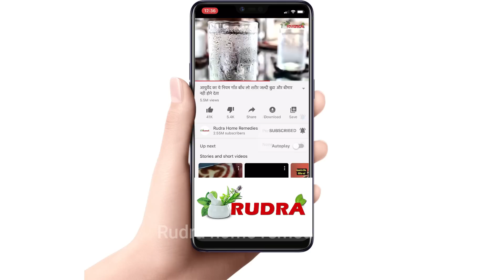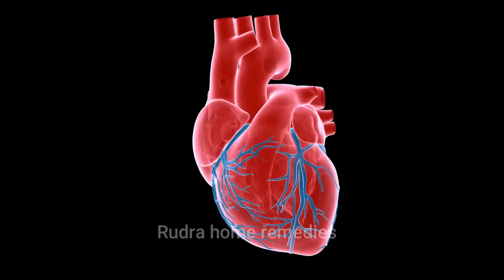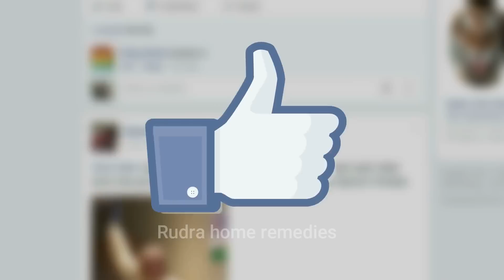गर्मियों में अलसी खाने का ये तरिका 99% लोग नहीं जानते, ख़त्म होते है 18 भयंकर रोग / Alsi, Flax Seeds